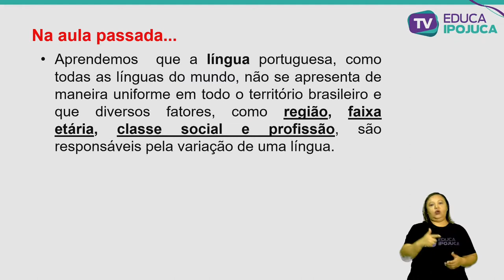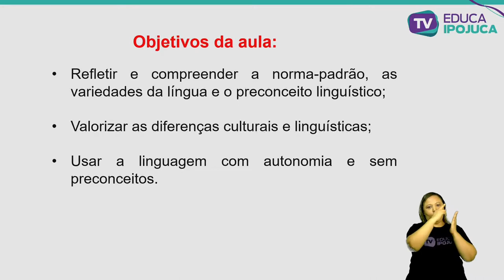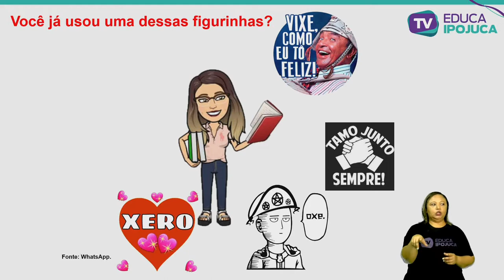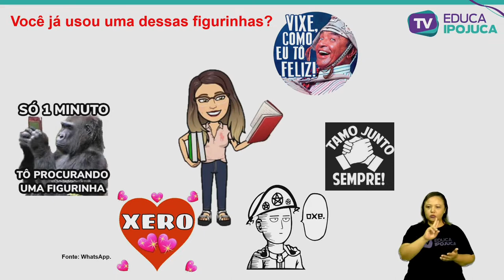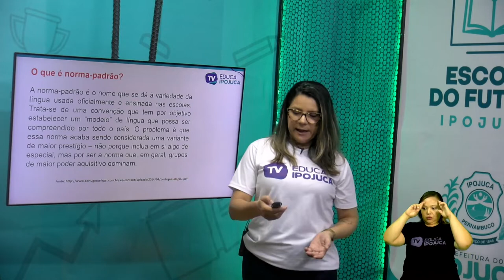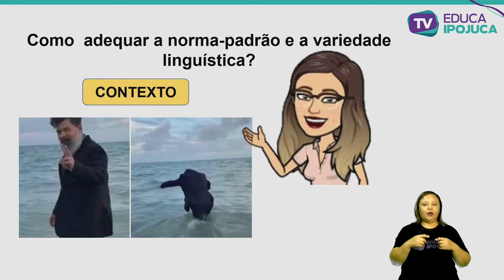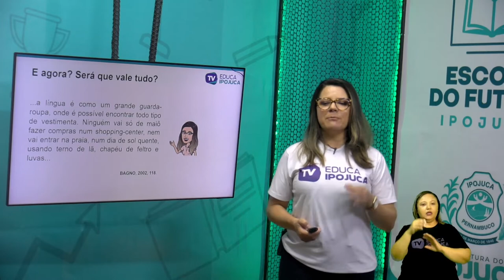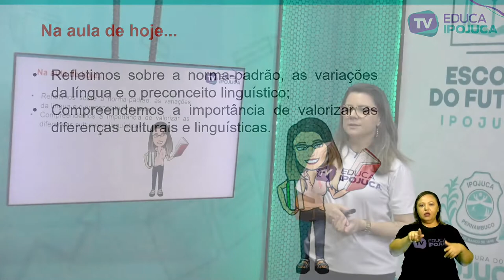PORTUGUES A NORMA PADRÃO E O PRECONCEITO LINGUISTICO 7 ANO AULA 006